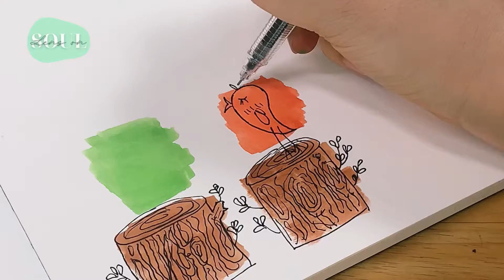Cô Vy mang lại cho ta điều gì? - What Covid brings to us?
Mùa giãn cách vì dịch Covid bùng phát lại, Sài Gòn bị ốm nhưng vẫn còn đó sức sống và niềm hi vọng ngày mới! 📍 Theo dõi mình thêm tại

Cùng chậm lại thưởng thức nhé!
Lens On Soul là tổ chức không vì lợi nhuận dùng nghệ thuật để kể câu chuyện cuộc sống, qua đó thay đổi nhận thức và thúc đẩy cộng đồng sống tích cực và hạnh phúc hơn.
Lens On Soul is a not-for-profit organization that uses art to tell life stories, changing perceptions and encouraging a more positive and happier community.